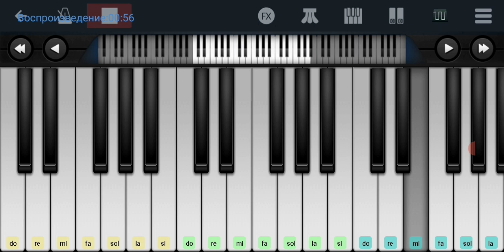🔥🔥 Смуглянка 🔥🔥 Песня военных лет 🔥🔥 mobile piano tutorial 👍👍